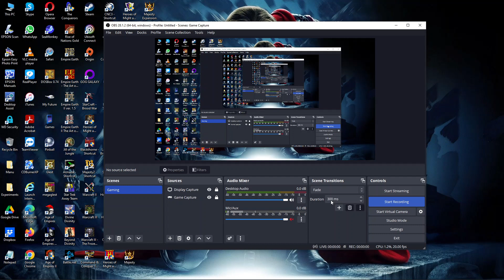89. Warcraft II BNE: Custom Scenario [Human] (Rose Petal)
89. Warcraft II BNE: Custom Scenario [Human] (Rose Petal)
Flower Power!